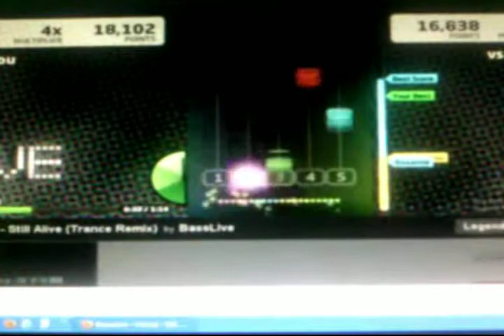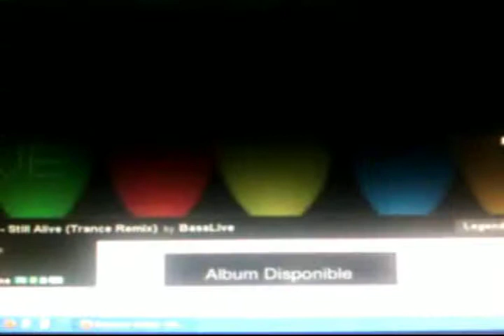JamLegend-Portal - Still Alive (Tance remix) (by BassLive) 95% Legendary Strum